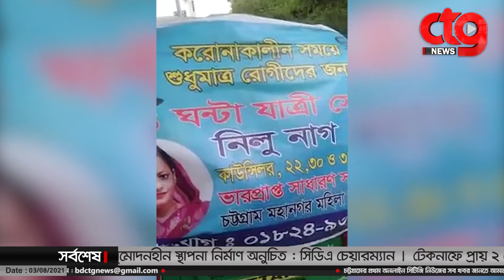প্রভাবশালী নেতাদের ছবি লাগিয়ে সেবা নাকি প্রতারণা!